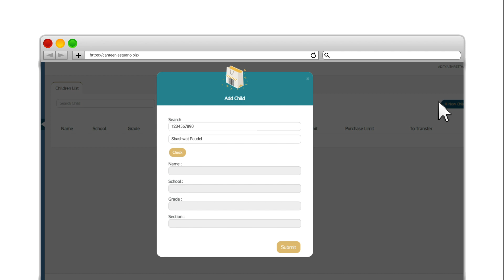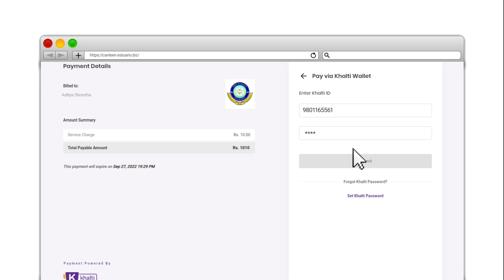NCloud Canteen Card Topup online | Khalti Digital Wallet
Add balance to your children’s school Canteen Card easily online from Khalti. Follow these quick and easy steps to secure cashless payments for your kids.

How to set Khalti MPIN?

- Open Khalti App
- Go to Menu
- Settings
- Security
- Khalti MPIN
- Set MPIN